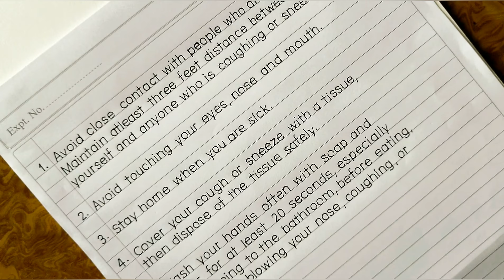|Best Handwriting English| 5 precautions to Coronaviruses | Super Print Handwriting| Rahul Ryachand|